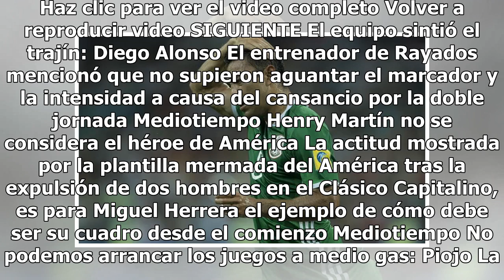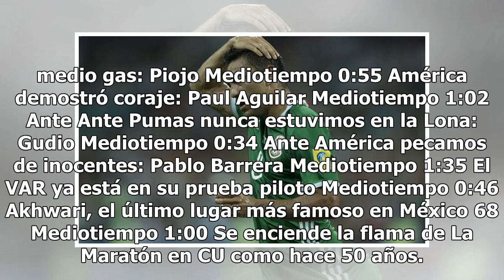Los escándalos de Marco Fabián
El futbolista mexicano, Marco Fabián, tendría que regresar a Alemania a reportar con el Eintracht Frankfurt después de que el Fenerbahce le informara que no aprobó los exámenes físicos y no se concretaría su fichaje con el cuadro turco. Con esto recordamos los escándalos en los que ha estado involuc...